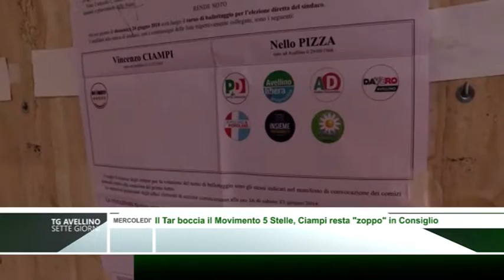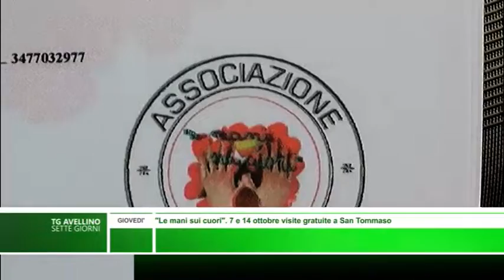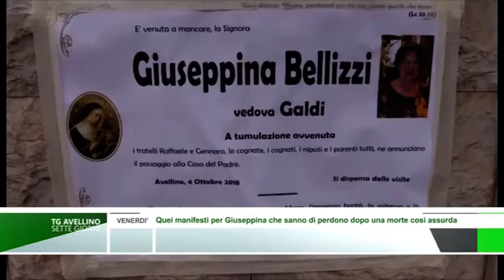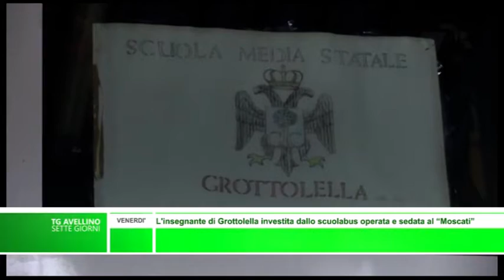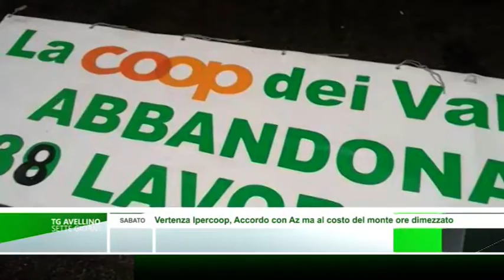Tg Avellino Sette Giorni - dal 1 al 6 Ottobre 2018 -